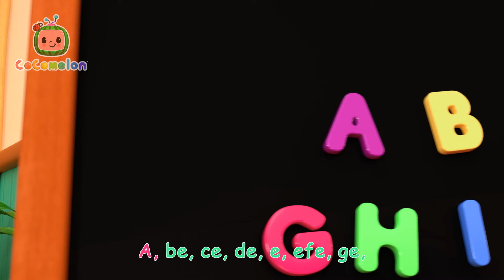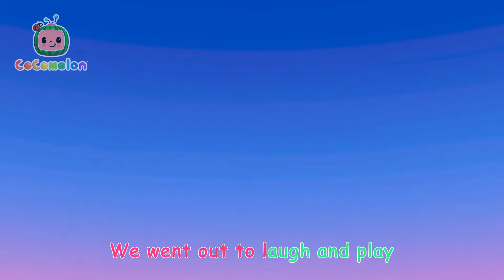Chalk & Hopscotch ✏️ Lets' Go Nina! | Nina's ABCs | Moonbug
JJ, Nina, Lucy, and Mateo trace each other with chalk and play hopscotch on their outlines!

Eyes and Ears, and Mouth and Nose.

¡VAMOS! Join Nina Reyes - JJ’s lovable, sporty classmate and friend - in this bilingual Spanish series set in the familiar, beloved community of CoComelon!

00:00 Head Shoulders Knees and Toes
02:37 Fire Drill Song
05:37 Fire Engine Song
08:20 This is the Way - Playground Version
10:46 Spanish ABC's
13:25 Puppy Play Date
16:05 Wheels on the Bus - Playground
18:44 Wheels on the Bus Halloween
21:34 Yes Yes Vegetables
25:24 Brush It!
27:57 Clean Up Song
30:36 Nina's Doctor Check Up Song
33:19 Play Outside - Beach
35:52 Fire Truck Wash Song
38:33 Heroes to the Rescue
41:12 Twinkle Twinkle Little Star
44:06 Abuela Song / I Love My Grandma